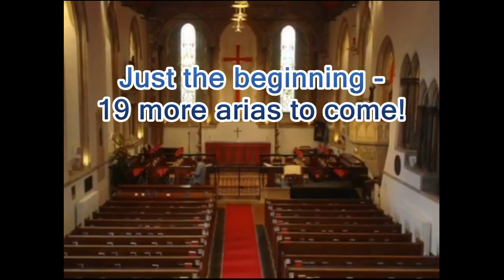Glyndebourne at Beaulieu Trailer - We'll gather lilacs in the spring